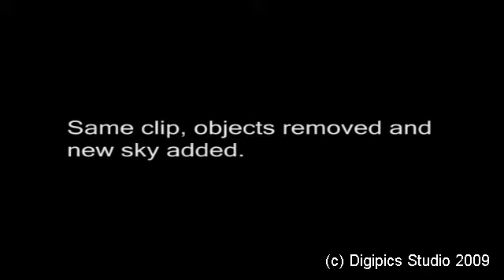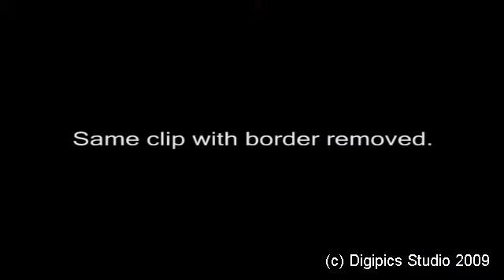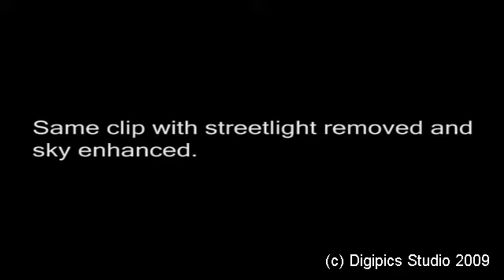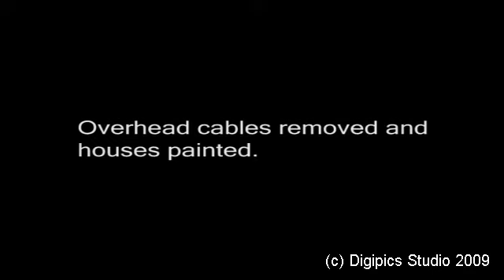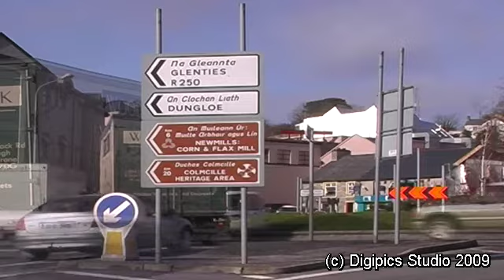Digital Video Effects #1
A short video showing some of the digital visual effects that can be applied to your movies.